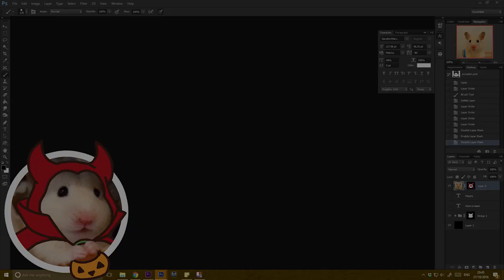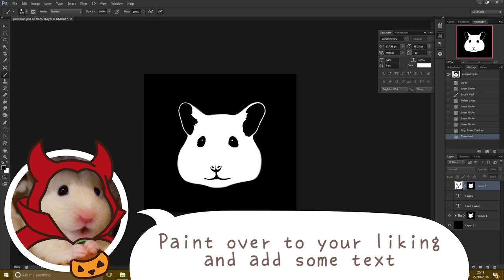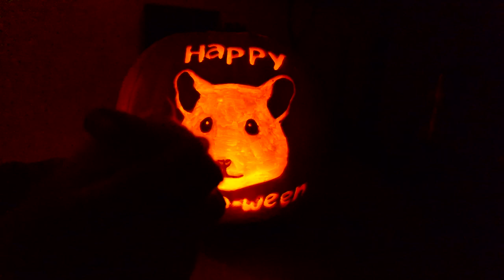🎃 How to carve a cute pet pumpkin! 🎃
Make a super cute Halloween pumpkin with your pet's face on it using this tutorial. How to carve a pumpkin using a photo of your pet. Turn your pet's photo into a stencil for pumpkin carving.
Save the insides because a pumpkin recipe is coming up next!

Tools used:
Whiteboard marker
Serrated knife
Spoon
Craft knives (1 regular, 1 small angled, 1 large square)
Paper
Masking tape

The image editor I used is Photoshop, but you can do the same with free programs and apps like Pixlr.

★Instagram★ @vanillahamham
★Twitter★ @vanillahamham
★Tumblr★ vanillahamham

Submit subtitles! 😘